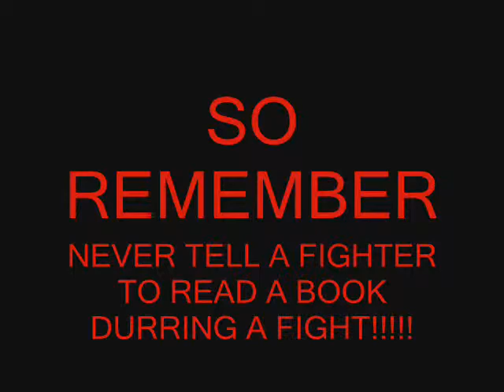WHAT NOT TO DO DURING A FIGHT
DURRING THE RECORDING OF FIGHT NIGHT ROUND 4
WHIT ME AND MY NEPHEW MEKHI
WE WAS MAKING TO MUCH NOISE AND MY BIG SIS WALKED IN AND MADE US STOP BY TELLING MEKHI TO READ A BOOK!
AND WELL DATS WAT HAPPEND
LOL
(idk if he knew da camera was still running)